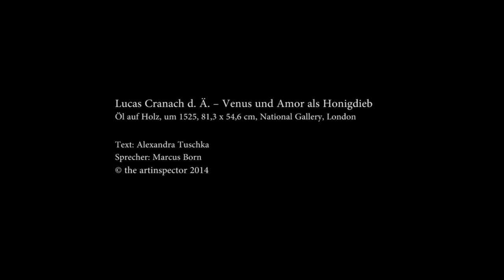Lucas Cranach d.Ä. - Venus mit Amor als Honigdieb